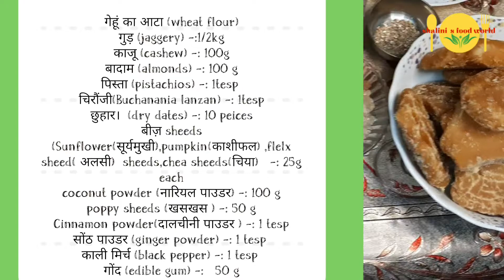healthy energy protein laddu/low fat laddu/flaxseed laddu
Hi friends,

about the  video (वीडियो  के  विषय में)-:
              This is homemade flaxseed laddu   recipe. Here I am giving  details about  testy and easy to made and healthy laddu recipe. .Here, i'm giving  tips about how to make a market style  recipe.I hope you will like my video.

                 I'm shalini .I make easy,delicious and authentic vegetarian food recipes,that are easy to cook and good  to taste.i primarily  focus on make delicious  dishes for all age groups.

Facebook page- shalini's food world
Instragram-: shalinifoodworld

I'm shalini and I welcome you to  my channel  shalini's  food world

If you will subscribe my channel... you wouldn't miss out any of our new videos. please give this video a like if you  love it. your love and support  give us strength to do best and creative in my recipes. I hope you will keep continue your support with me to grow my channel.

email please
@shalini's Food World